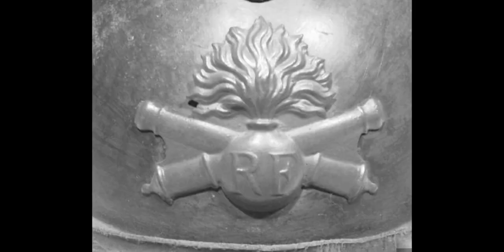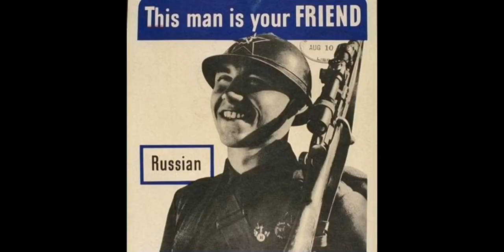Capacete Adrian M1914, o primeiro capacete de aço moderno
Errata: só agora percebi que escrevi "M1915" no começo do vídeo. o correto é "M1914".